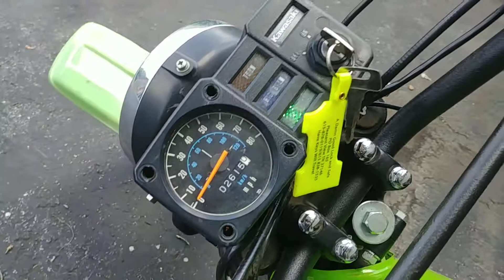1998 KE 100 COLD Startup, Idle, and Revving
FOR SALE: 1998 Kawasaki KE100

Located in Smyrna, TN